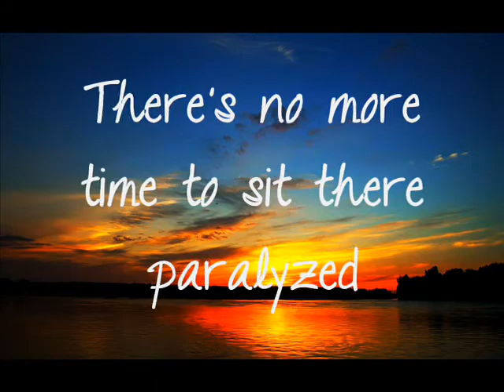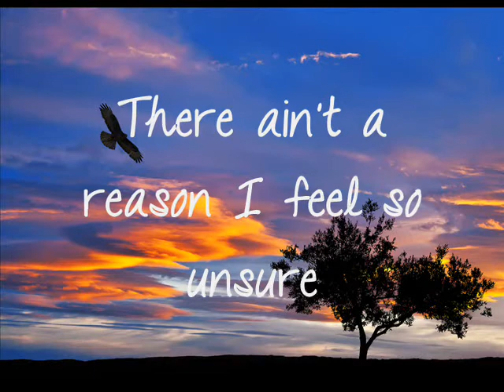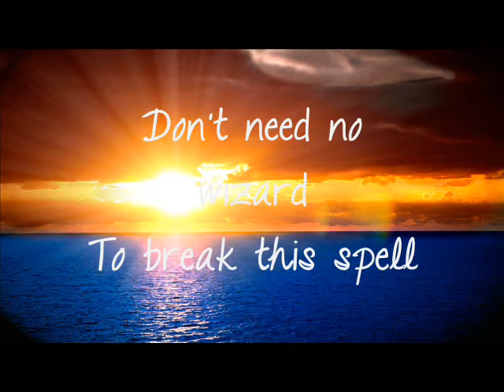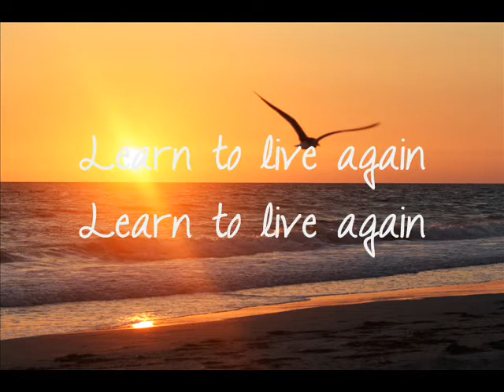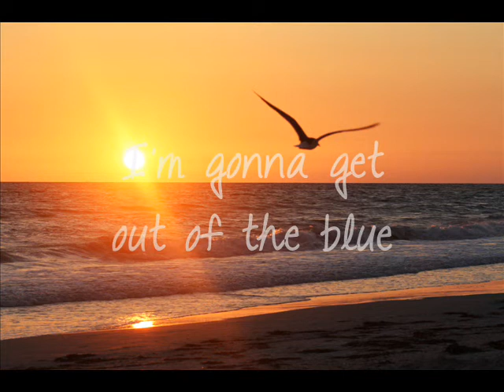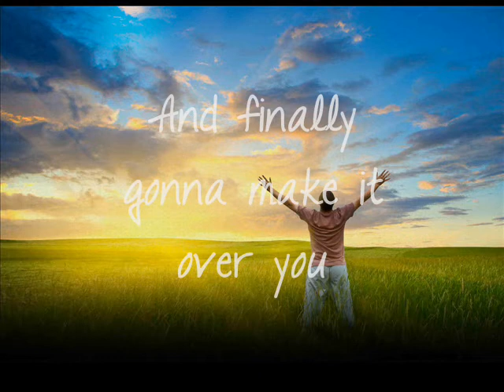King Of Fools - Learn To Live Again